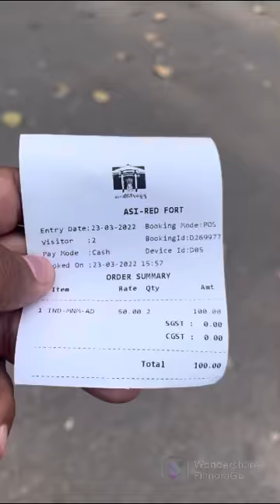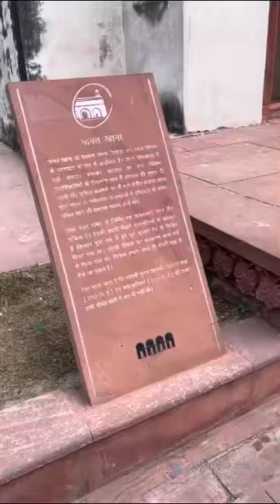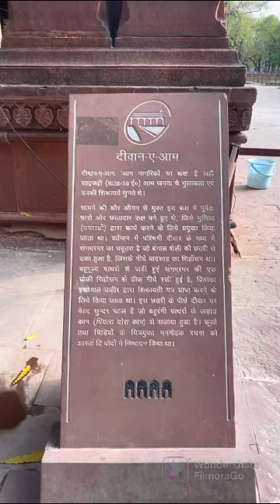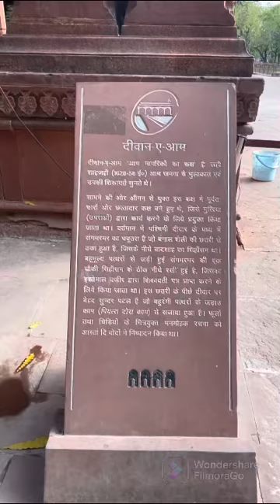Delhi RED FORT -lal qila -complete tour लाल क़िला इतिहास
लाल किले का इतिहास (History of Red Fort)
लाल किले का निमार्ण शाहजहां ने 1638 ईसवी में करवाई थी। इसे विश्व धरोहर की सूची में शामिल किया गया है। इस किले को बनवाने के लिए शाहजहां ने अपनी राजधानी आगरा को दिल्ली स्थानांतरित कर लिया था। यहां पर रहकर उन्‍होंने इस शानदार किले को दिल्ली के केन्द्र में यमुना नदी के पास बनवाया।
Lal quila in hindi बताये तो 17 वीं शताब्दी में शाहजहाँ के महल के रूप में बनाया गया था और इसे तब बनाया गया था जब उन्होंने इसे राजधानी शहर के रूप में इस्तेमाल किया था। लाल किले में कई मंडप हैं जो मुगल सम्राट की रचनात्मकता दर्शाता है। इस महल को वास्तुकार उस्ताद अहमद लाहौरी ने डिजाइन किया था। लाल किले को पवित्र नदी यमुना के किनारे पर बनाया गया है। आपको बता दें कि इस बड़े से लाल किले को बनाने में 10 साल का समय लग गया था। यह महल शरू से ही कई सम्राटों और राजाओ का निवास स्थान रहा है,

जिन्होंने इस पर शासन किया था। दिल्ली लाल किला का नाम ‘lal quila’ इसलिए रखा गया है क्योंकि यह लाल बलुआ पत्थर में बनाया गया है। लाल किला दिल्ली देश की एक ऐसी जगह है जहाँ india ka lal kila के प्रधानमंत्री स्वतंत्रता दिवस पर अपना भाषण देते हैं। जब शाहजहाँ ने इस किले पर शासन किया तब इसे शाहजहानाबाद कहा जाता था। अब इसे lal kila delhi कहते हैं। जब शाहजहाँ के इस किले पर शासन करने के बाद औरंगज़ेब ने मुग़ल राजवंश पर शासन किया था। तब lal quila अपनी चमक खोने लगा था।
शाहजहाँ एक नया शहर बसना चाहता था, आगरा की तरह- नदी के किनारे बसा हुआ। मकरमत खान को किले के निर्माण की जिम्मेदारी दी गई और ग़ैरत ख़ान को उसकी सहायता करने भेजा गया। उस्ताद हामिद और उस्ताद अहमद को इस किले के निर्माण की जिम्मेदारी सौंपी गई। शाहजहाँ ख़ुद इसके निर्माण में दिलचस्पी ले रहा था और वास्तुकला से जुडी चीजों की भी समीक्षा करता था। अहमदाबाद का गवर्नर रहते हुए उसे आर्किटेक्चर की अच्छी ट्रेनिंग मिली थी। लिहाजा उसे इन चीजों की समझ थी। शाहजहाँ वेश बदल कर निर्माण स्थल पर जाता था।

लाल किला की नींव भले ही 29 अप्रैल को पड़ गई थी लेकिन निर्माण की प्रक्रिया 12 मई को शुरू हुई थी। इतने दिन का अंतराल रखने की वजह कुछ ही दूर बह रही यमुना से इस निर्माण को ख़तरा तो नहीं होगा लाल किला 1648 में बन कर अंतिम रूप से तैयार हुआ। दीवान-ए-आलम की दीवालों को सिल्क से ढका गया और दरबार में फर्श पर महँगे कार्पेट बिछाए गए।

चीन और तुर्कमेनिस्तान से सिल्क और वेलवेट मँगाए गए थे। शाहजहाँ ने नदी की तरफ वाले गेट से किले में पहली बार क़दम रखा और उसके बेटे ऊपर से उस पर स्वर्णमुद्राओं की बारिश कर रहे थे। शाहजहाँ भी ख़ुश था। उसने अपनी बेटी जहाँआरा को 1 लाख रुपए दिए और बेटे दारा के रैंक को बढाते उम्दा हथियार 20 हज़ार घोड़े दिए। प्रिंस सुलेमान और सिफर को क्रमशः 300 और 250 रुपए का भत्ता देने की घोषणा की गई थी।
Red Fort का खर्च –
मकरमत खान को भी ‘पंज हजारी’ का खिताब देकर उसे 5000 घोड़ों से नवाजा गया। ऊँटों, घोड़ों और हाथियों के बड़े-बड़े जत्थों ने पूरे शहर में एंट्री ली। इस तरह का दृश्य 1911 में ही इसके बाद देखने को मिला था, जब अँग्रेजों ने new delhi ka lal kila में जॉर्ज V और क्वीन मेरी का राज्याभिषेक किया। ऐसी ही चहल-पहल तब भी थी। लाल किला को बनाने में उस समय खुल कर रुपए लुटाए गए थे। दीवालों और उसके चारों तरफ घेरा बनाने के लिए 21 लाख खर्च किए गए थे। पूरे पैलेस पर 67 लाख रुपए खर्च किए गए थे।

इंडिया का लाल किला पैलेस में स्थित पब्लिक बिल्डिंग पर 28 लाख रुपए खर्च किए गए। दीवान-ए-ख़ास को बनाने में 14 लाख रुपए और दीवान-ए-ख़ास को बनाने में ढाई लाख लगे थे। रंग महल और ख़ास महल के निर्माण में साढ़े 5 लाख रुपए ख़र्च किए गए। 6 लाख रुपए में हयात बख्श बाग़ को तैयार किया गया। जहाँआरा बगल और अन्य मुग़ल घराने की महिलाओं ने ज़नाना इमारत बनाने में 7 लाख रुपए अलग से ख़र्च किए।
@red fort लाल क़िला
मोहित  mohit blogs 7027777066